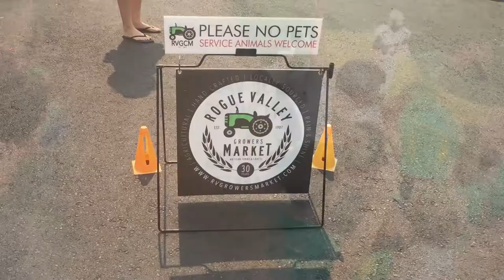OREGON USA \\ UNIVERSITY TOUR & KICKOFF SPECIAL // VLOG#14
After flip-flopping around the Rogue Valley Farmers Market we brave the smoke and hit the road to Eugene for the first college football game of the season and tour of the epic University of Oregon campus. Go Ducks!